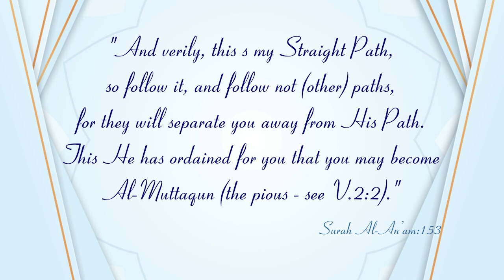New Series┇Jadeed Manahij ke Haqeeqat (Dars:28)┇Shaykh Abdul Wahid Umari Madani